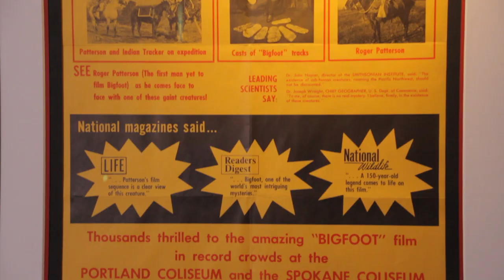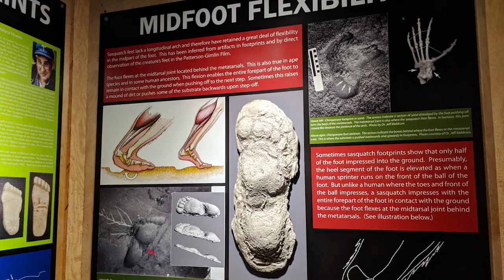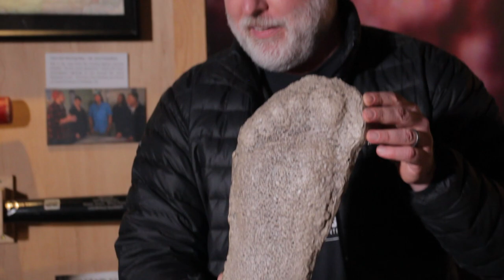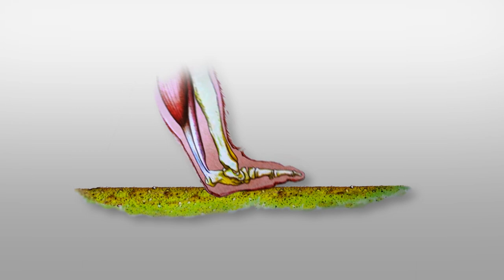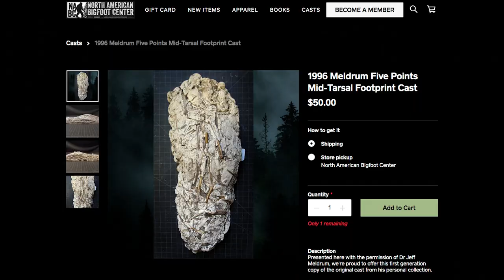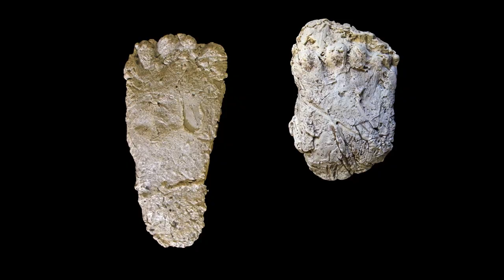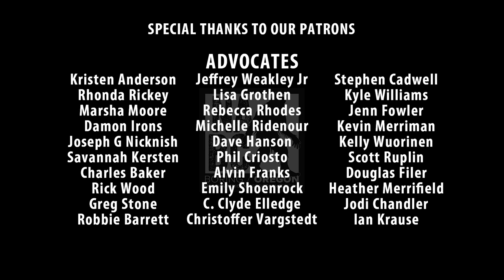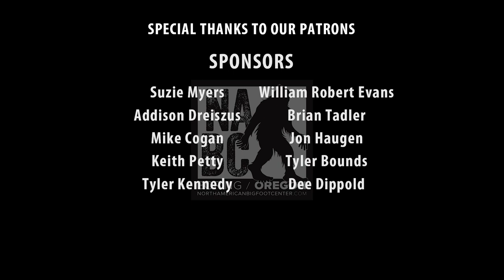Patterson/Gimlin Film Site Casts - Evidence Deep-Dive with Cliff Barackman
Cliff Barackman discusses bigfoot footprint casts from the Patterson/Gimlin Film Site, including several collected by Bob Titmus 10 days after the filming.

This video was shared as exclusive museum members' content in March 2021.  For more information on becoming an NABC member, click this link: